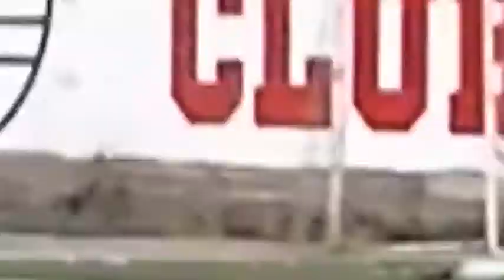5ª │ LAS PALMAS vs VILLA AZALAIS [FECHA 1]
Campeonato de Divisiones Formativas de la Liga Cordobesa de Futbol

Torneo Apertura 2019 - Zona Oro
5ª División -  Fecha 1

Club Atletico Las Palmas vs Club Social y Deportivo Villa Azalais

Estadio: Predio Liga Cordobesa de Fútbol